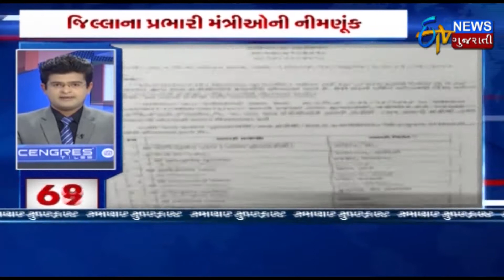News Super Fast | Police In Ahmedabad Arrest 4 Gang Members | અમદાવાદ માં પોલીસ ધરપકડ 4 ગેંગ સભ્યો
Police in Ahmedabad has nabbed four gang members who were involved in human trafficking.